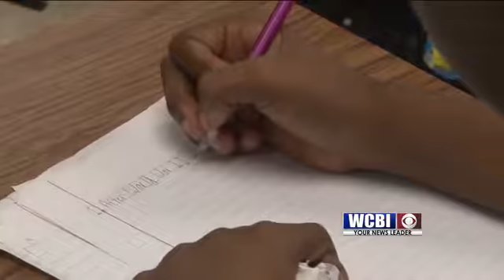Study Reax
The state capital are raising